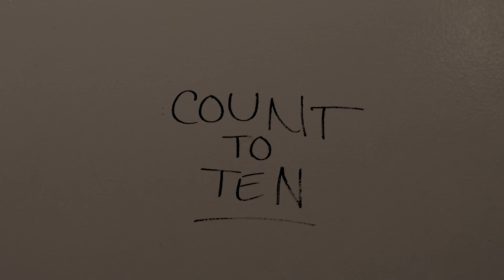T-BRUIN - "R.I.P. PEACE" [MUSIC VIDEO] BEHIND THE SCENES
T-BRUIN - "R.I.P. PEACE" [MUSIC VIDEO] BTS

Premiered by: KARMALOOPTV

Shot & Edited by: GIL-TA